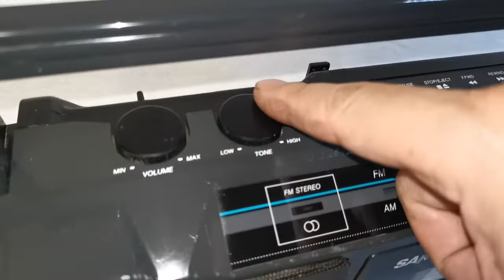Vintage Sanyo M7024F Stereo Cassette Radio FM AM Recorder Boombox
Selling this Vintage Sanyo M7024F Stereo Cassette Radio FM AM Recorder Boombox. It is in good working condition and sounds great. The photos you see of the items on our site are of the condition and actual unit available that you will receive. You are welcome to inspect the item and please ask all questions before buying, it will be sold as is. Thank you.

Specification
Brand: Sanyo
Era: 1990s
Model: FM25
Type: Stereo Radio Cassette Recorder Boombox
Radio Band: AM FM
Power Source: 220V-240V or Battery (missing cover)
Dimensions: 420W x90D x 140H mm
Weight: 2.5kg